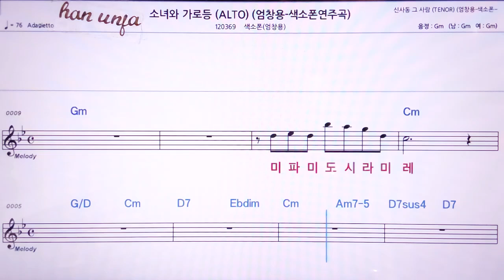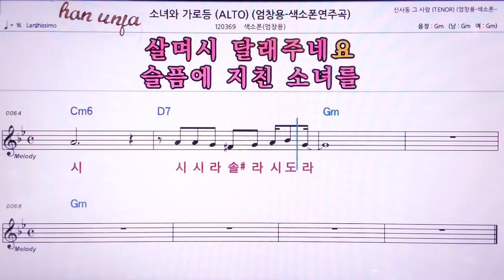💖소녀와 가로등/ 색소폰*엄창용( 계명 가사 동시) 👍MR,노래방, 악보, 코드,Karaoke With Sheet Music